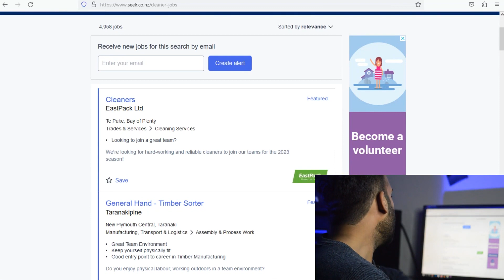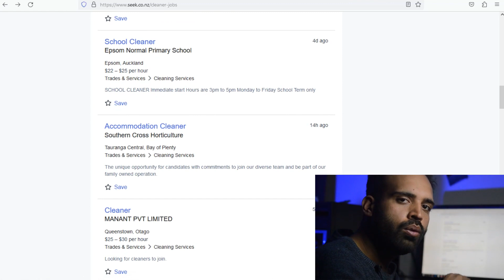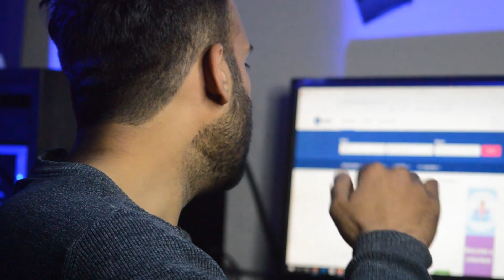🇳🇿 New Zealand Free Work Visa 2023 | cleaner job in new zealand | high demand jobs in new zealand